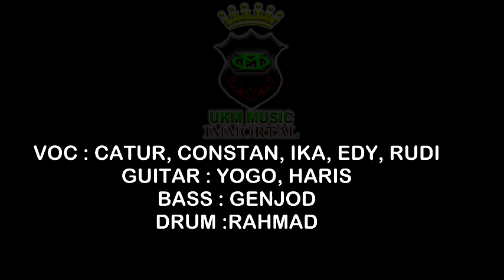IMMORTAL SOUND - RUMAH IMMORTAL VIDEO LIRIK